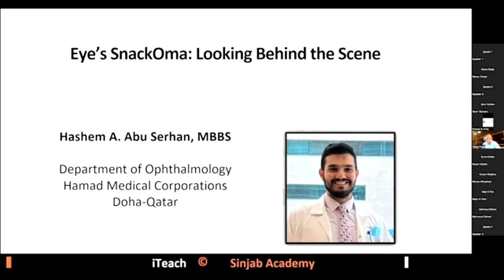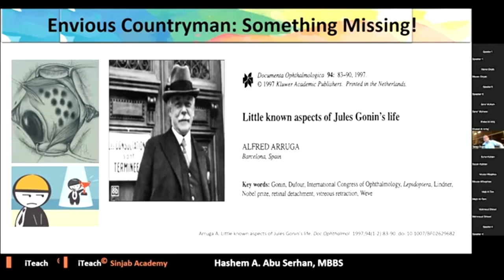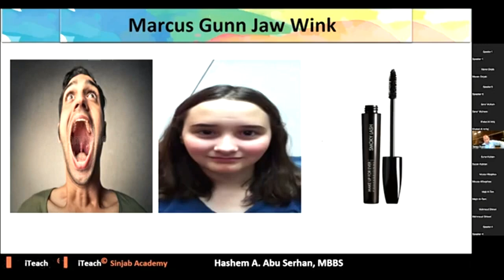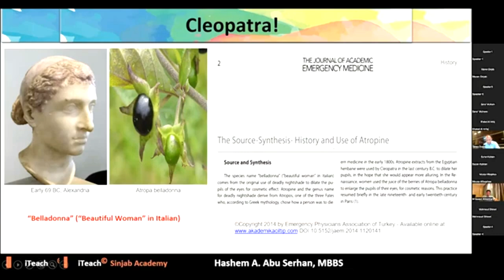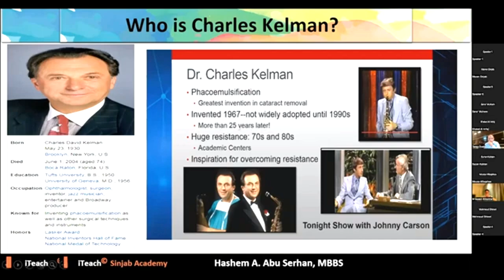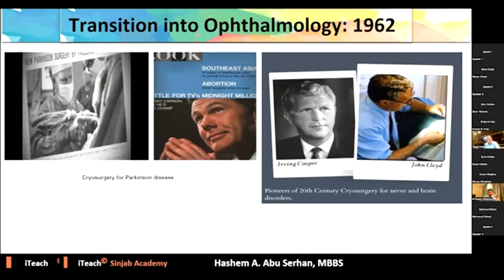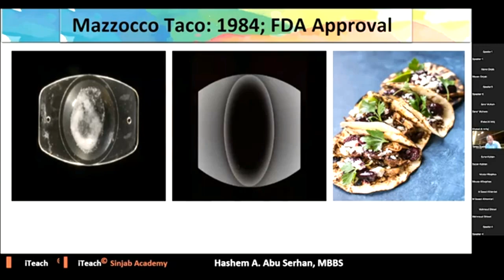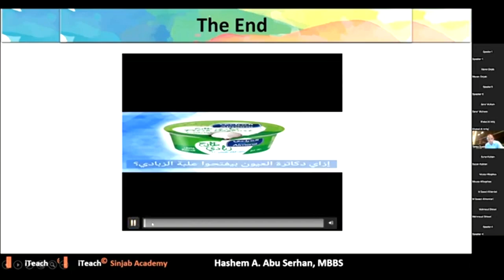Introduction to Ophthalmology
This talk I delivered last year at Sinjab Academy about very interesting topics in ophthalmology and general history of cataract surgery.

I hope you’ll find this lecture very interesting.

Dr. Hashem Abu Serhan's YouTube Channel 00:00
Eye Snackoma Lecture 01:02
History of Cataract Surgery 05:47